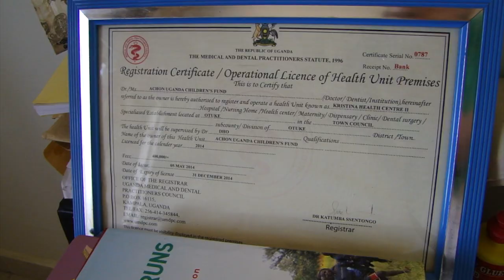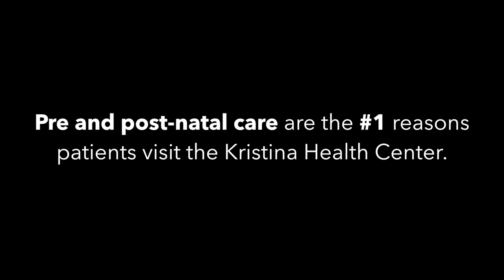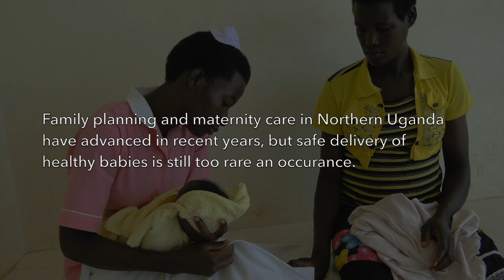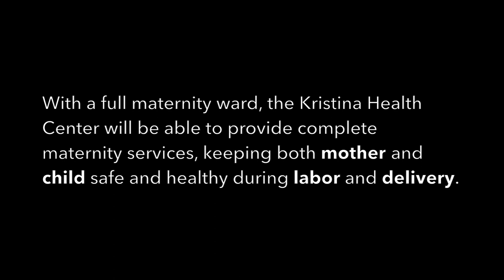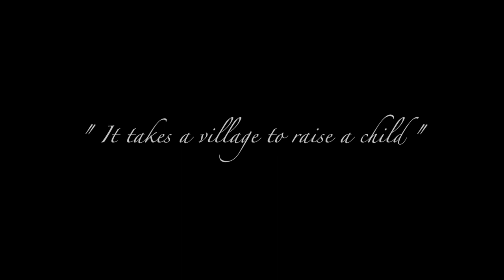'17 AUCF Benefit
The video we used at our 2017 Annual Achon Uganda Children's Fund benefit concert and auction for maternity care.

Produced by Kristen Hewitt
Photos and footage by Tim Schneider and River Bennett